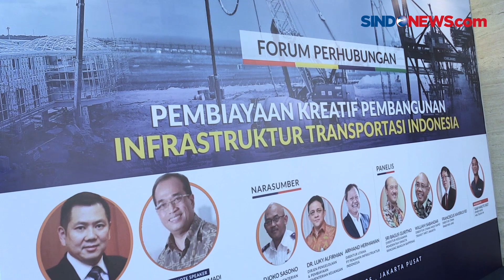Kemenhub Ajak Swasta Investasi ke Infrastruktur Transportasi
Kementerian Perhubungan (Kemenhub) intens mengajak pihak swasta untuk tertarik berinvestasi di bidang infastruktur, melalui skema pembiayaan Kerjasama Pemerintah dengan Badan Usaha (KPBU) yang digalakkan pemerintah. Salah satunya lewat gelaran Forum Perhubungan yang digagas MNC Group bekerja sama dengan Kemenhub di Hotel Santika, Jakarta.

Sekretaris Jenderal Kementerian Perhubungan (Sekjen Kemenhub) Djoko Sasono mengatakan, Forum Perhubungan yang mengusung tema 'Pembiayaan Kreatif Pembanguan Infrastruktur Transportasi Indonesia' sangat penting untuk mencari pembiayaan lain dalam membangun infrastruktur. Khususnya pembangunan infrastruktur transportasi yang tidak kalah pentingnya dengan pembangunan jalan maupun jalan tol. Menurutnya, dengan forum ini diharapkan bisa membuat investor swasta tertarik pada skema KPBU yang ditawarkan pemerintah.

"Kami berharap melalui Forum Kemenhub, isu KPBU bisa dibahas secara tuntas sehingga harapan dan tujuan kita untuk memajukan negeri melalui pembangunan infrastruktur Indonesia bisa berjalan dengan baik," ujar Djoko dalam acara Forum Perhubungan Pembiayaan Infrastruktur bersama MNC Group di Hotel Santika, Jakarta, Rabu (7/11/2018).

Menurut Djoko, tidak semuanya pembangunan infrastruktur khususnya transportasi bisa didanai oleh APBN. Sebab untuk transportasi saja, dibutuhkan dana sekitar Rp1.200 triliun untuk membangun infrastruktur. Jika seluruhnya berasal dari APBN, maka pembangunan infrastruktur terang dia tidak akan jalan. Oleh karenannya dibutuhkan peran swasta dalam pembangunan infrastruktur melalui skema KPBU.

"Saya berharap upaya yang kita lakukan bersama mampu membuat para pihak swasta tertarik membuat investasi bisnis transportasi di Indonesia. Hal tersebut merupakan kontribusi sektor swasta dalam membangun infrastruktur Indonesia untuk bertujuan berikan peluang dan kesempatan bagi sektor swasta untuk mengelola sektor transportasi, karena kebutuhan pembangunan infrastruktur kita sangat besar," paparnya.